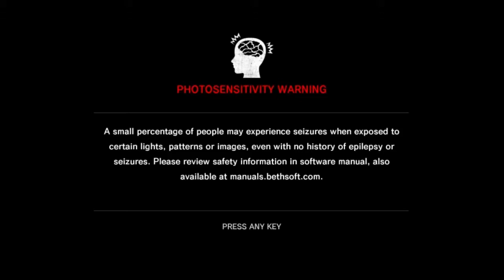The Evil Within (5/10) - [Playthrough] [No Commentary] [720p]